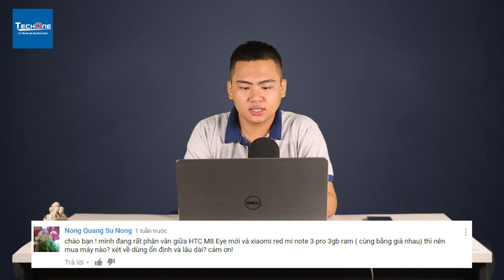Hỏi đáp công nghệ 31: iPhone 6 Lock hay OPPO F1s? Xiaomi Redmi Note 4 hay Meizu MX4 Pro?